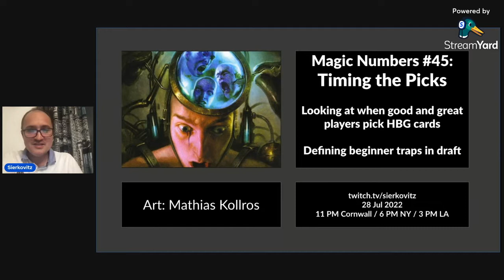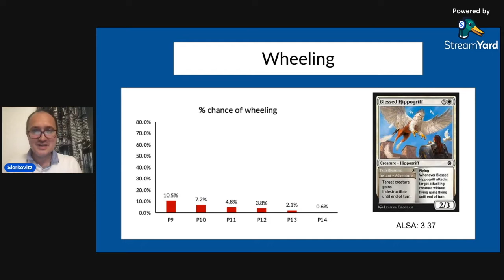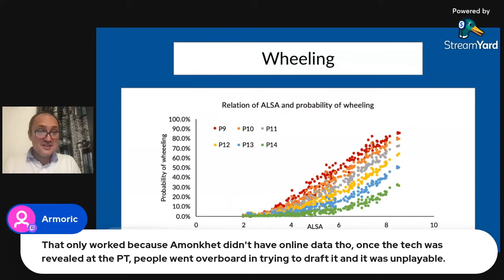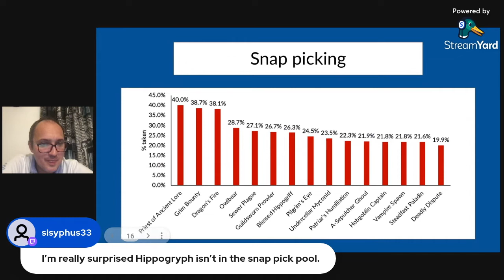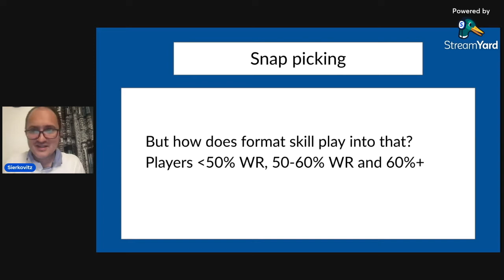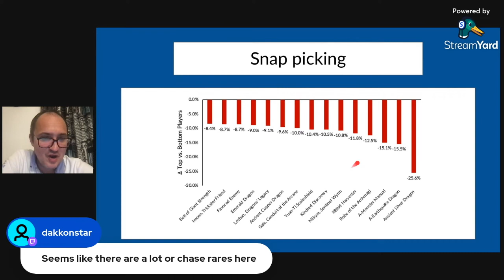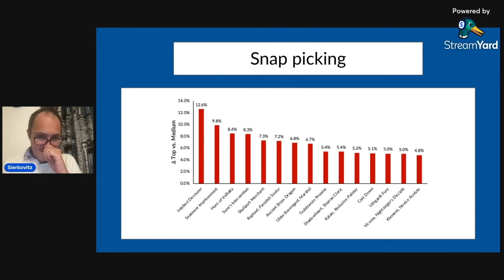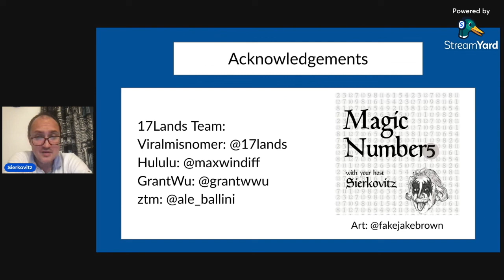Magic Numbers #45: Timing your picks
This week we look at the art of wheeling. How to use 17lands data to reliably predict which cards you open in a draft can return to you doing the full circle. That way you can maximise your draft outcomes and create a great way to produce your own draft signal. We also look at what cards do high win rate players draft more aggressively and which ones do they actively avoid.